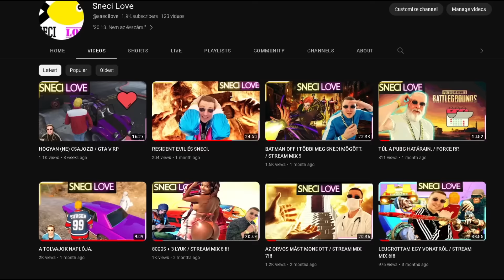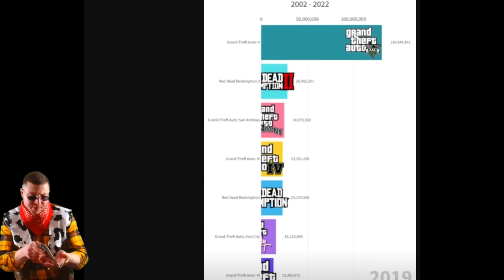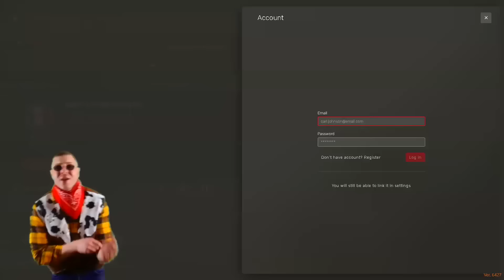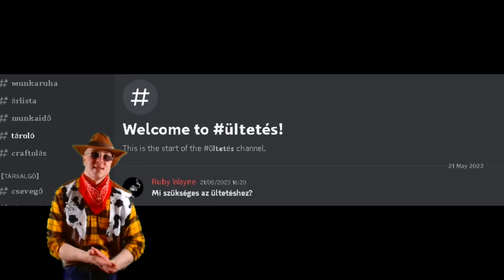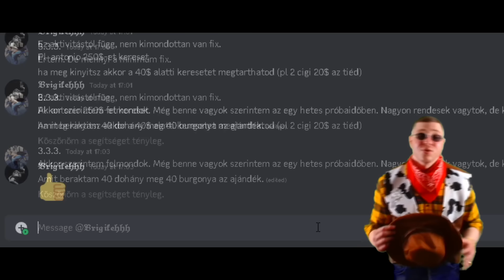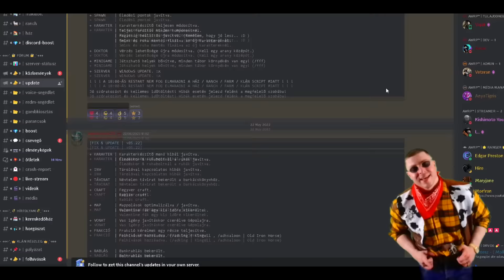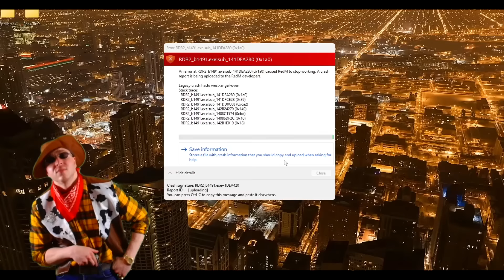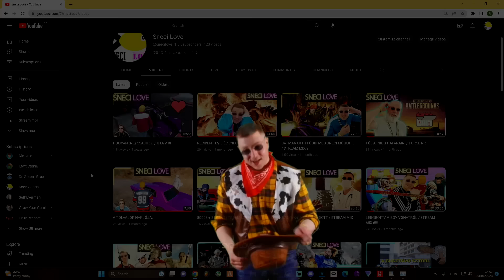MIT TUD A RED DEAD RP. ?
O Nagy Ramses története a Red Dead Redemption II- ben. Köszönöm, ha szántál rá idôt és hálás vagyok, ha megosztottad másokkal is. 🤝😊

🔴Sneci Love élőben youtube-on(!)🔴